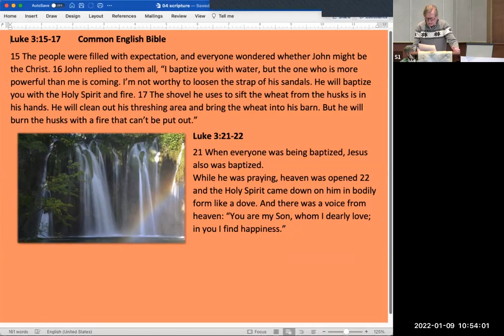010922 Westminster Sermon